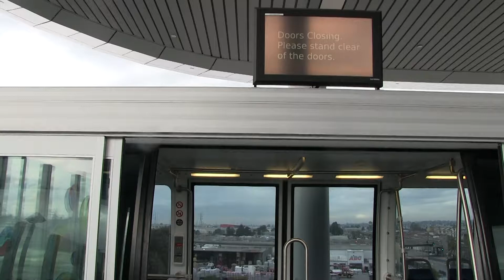Bart AGT System - DCC Doppelmayr Departing Oakland Coliseum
Station Built: 1972, 2014
AGT Build: 2014